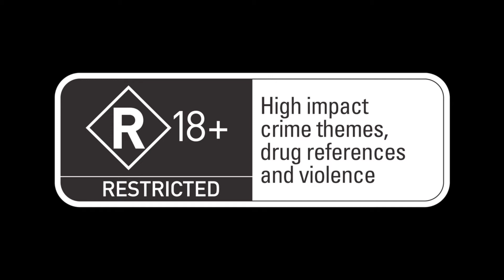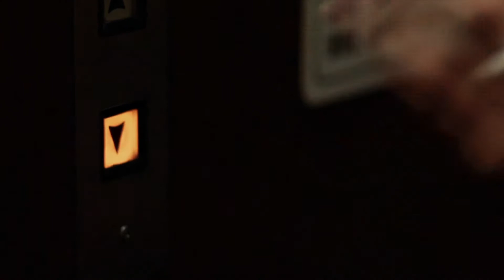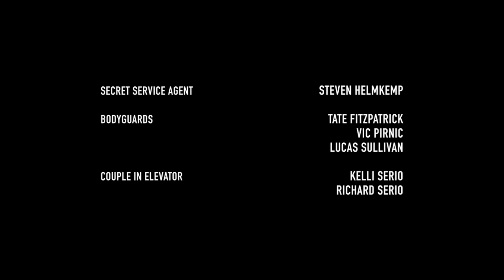PayDay 2 Web Series Episode 5 - Greta the Assassin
"Hot on the tails of the release of global success PAYDAY 2, comes the latest episode of the PAYDAY web-series.   Episode 5 sees the introduction of the seductive but deadly Greta.   The IMF ambassador to the Federal Bank is double crossing Bain.   Crimenet does not tolerate weakness...and neither does Greta.